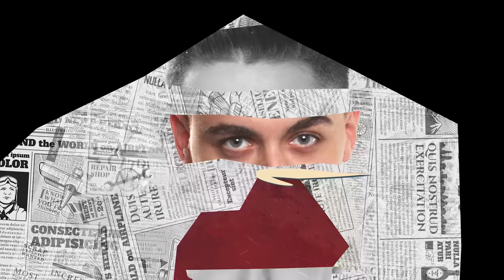CATALIN STRIBLEA: "ACCIDENTUL MI-A SCHIMBAT VIATA!" | VIN DE-O POVESTE by RADU TIBULCA🍷|PODCAST| #88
Cătălin Striblea revine la o poveste, alături de mine. Povestim despre accidentul suferit acum 10 ani, cum i-a schimbat acesta viața, de ce mai durează încă războiul din Ucraina, cum vede el politically corectness-ul în România, previziunile pe care acesta le avea pentru CM Qatar 2022, can-can-urile anului 2022 și multe multe altele.

IMPODOBIM.RO

CĂTĂLIN STRIBLEA

  RADU TIBULCA

00:00 - INTRO
04:36 - SKIP INTRO
10:48 - Cine este "Milu"?
30:36 - Tineau oamenii la lucruri mai mult decât acum?
38:51 - Cristiano Ronaldo și Lionel Messi, imaginea Luis Vuitton.
45:51 - Cum vedea Cătălin in noiembrie 2022, CM Qatar 2022?
56:52 - Războiul a mai durat.
01:27:23 - Ne mai bântuie nostalgia comunismului?
01:36:35 - Cei mai mari iubitori de artă din Europa.
01:41:27 - Cine se folosește de datele noastre private?
01:55:39 - Cătălin Striblea, despre declarațiile persoanelor publice din 2022.
02:05:27 - Întâmplare din vestiarul piscinei.
02:11:37 - Putem condamna înșelatul în cuplu?
02:26:52 - De ce apelează mass-media la fake-news?
02:41:04 - Păcănele vs. farmacii.
02:43:57 - Cătălin Striblea, despre operația suferită pe creier.
02:59:56 - Este podcastul înlocuitorul radioului?
03:15:33 - Este normal să nu știm lucruri?
03:19:49 - Este orice știre, una serioasă?
03:41:33 - Ce schimbări majore preconizează Cătălin Striblea pentru anul 2023?
03:43:22 - Mulțumim, Cătălin Striblea!